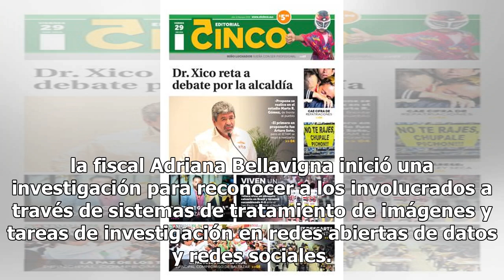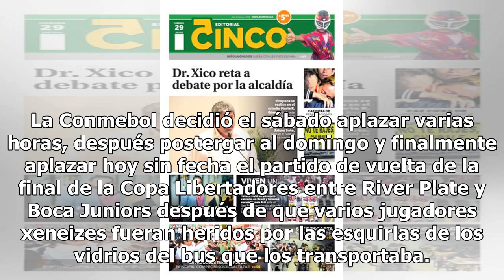[Video] Así fue como una mujer envolvió a un niño con bengalas para meterlas a final de la Libert...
[Video] Así fue como una mujer envolvió a un niño con bengalas para meterlas a final de la Libertadores

Argentina.- Autoridades argentinas detuvieron a una mujer que aparecía en un video forrando de bengalas el cuerpo de un niño para supuestamente introducirlas en el estadio de River Plate, donde se iba a jugar la final de Libertadores este sábado ante Boca Juniors, informaron fuentes de la Fiscalía. ...